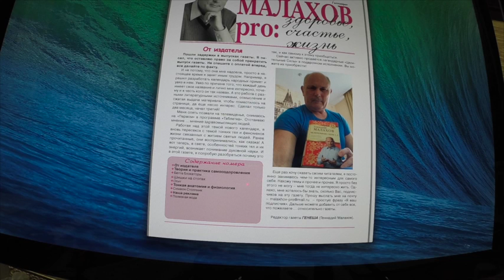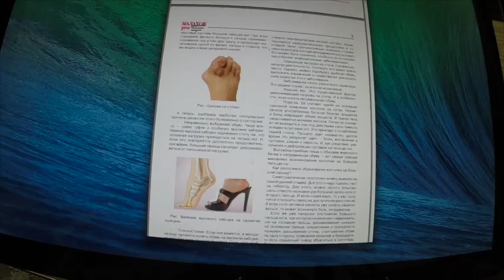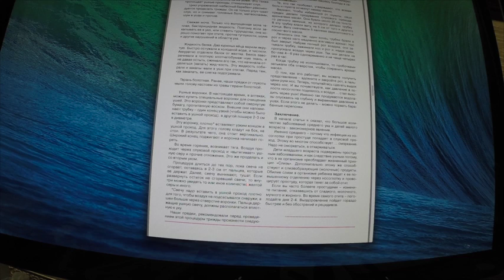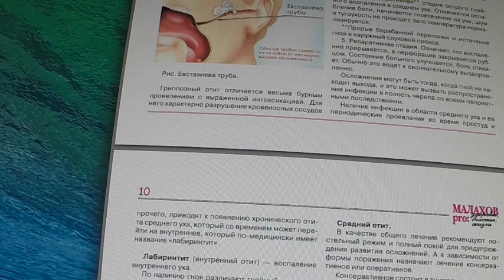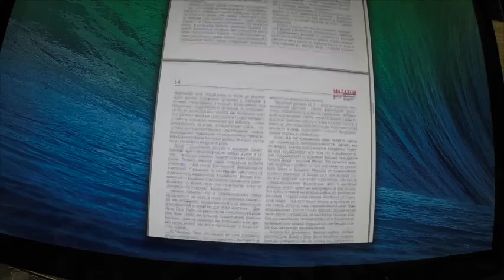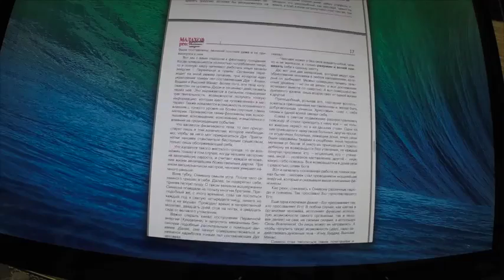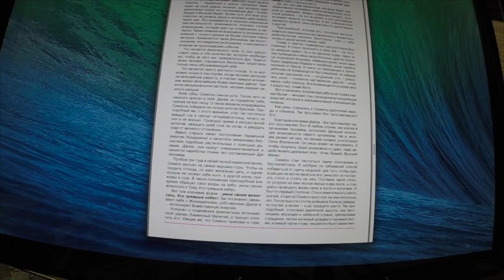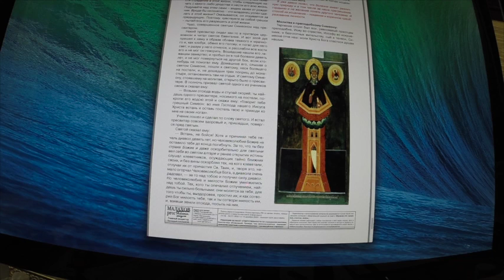Газета МалаховPro №70